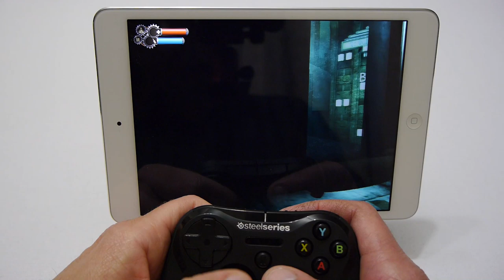SteelSeries Stratus wireless gaming controller for iOS devices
Hello youtubers this my unboxing and review of the SteelSeries Stratus Wireless Gaming Controller for iOS devices with Bioshock game play

Dashandrun Out